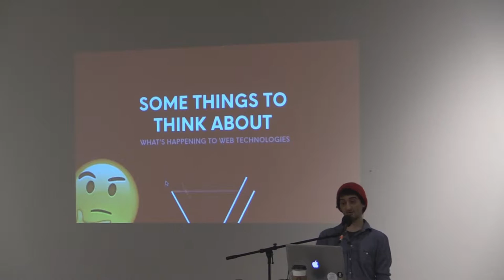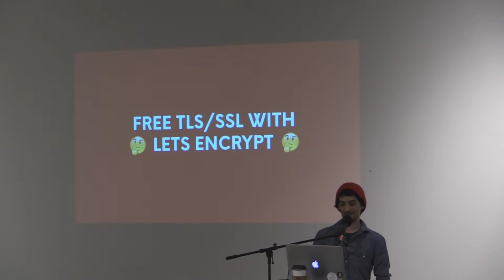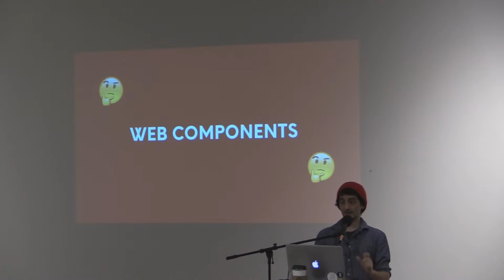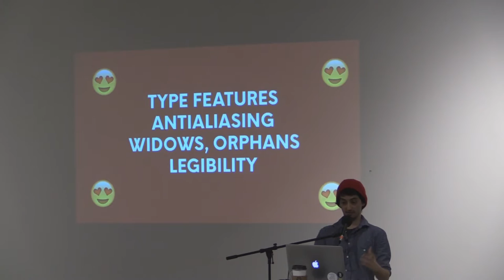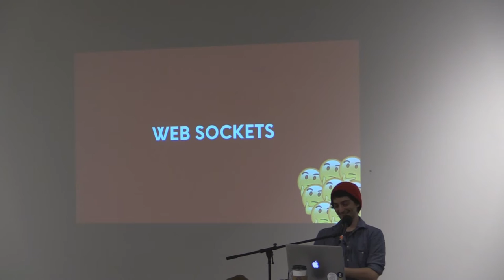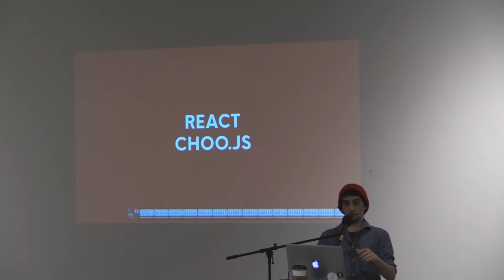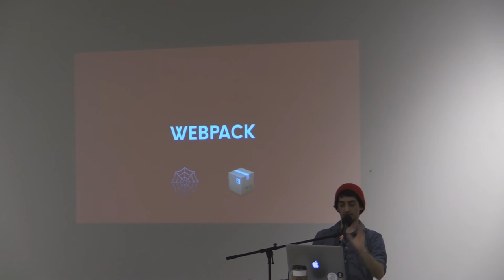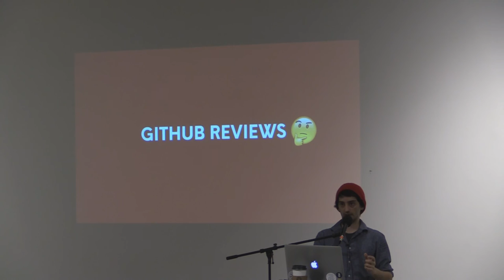William Riley - Some things to think about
William Riley talks about web development at BarCamp Omaha 2016.